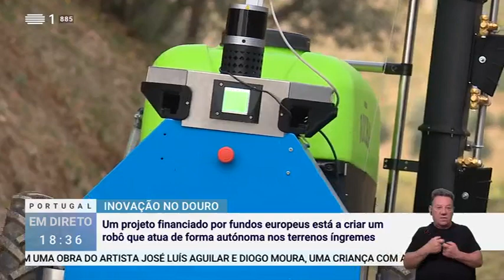INESC TEC | Inovação no Douro, projeto PRySM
Declarações de Filipe Santos, investigador do INESC TEC e coordenador do TEC4AGRO-FOOD, ao programa Eixo Norte Sul - 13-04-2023